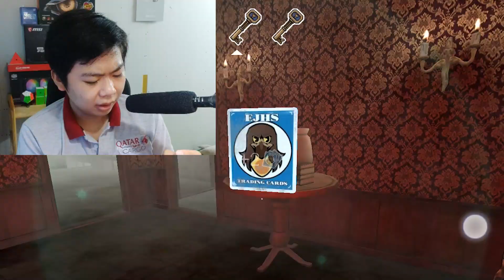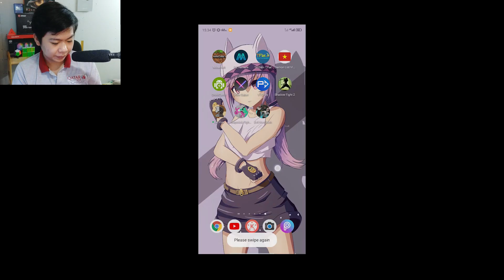Mình Phải Trốn Khỏi MỤ SƠ MA Như Thế Nào?!?! Evil Nun Rush